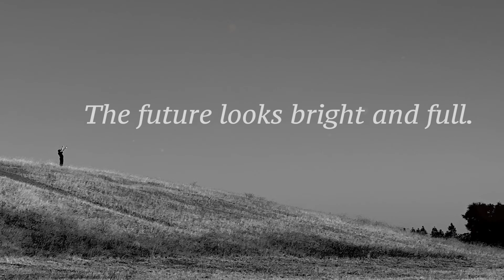22 23 p1 Haiku EthanH